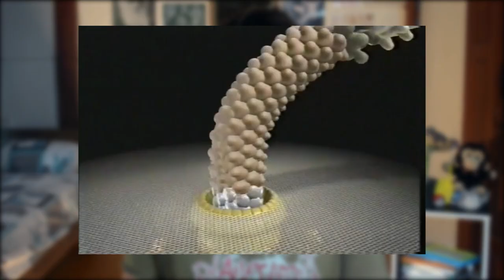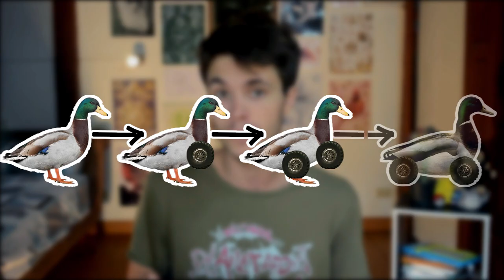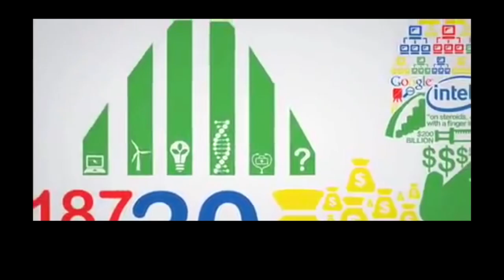Les animaux à roues du futur - DBY #8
Pourquoi n'y a-t-il pas d'animaux avec des roues ?

+ le thème de Terminatorrrrr